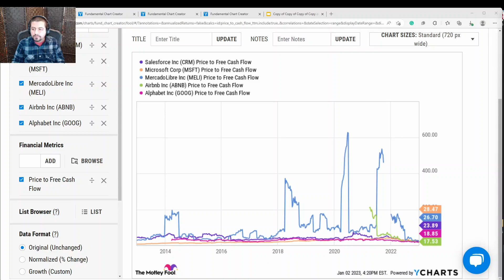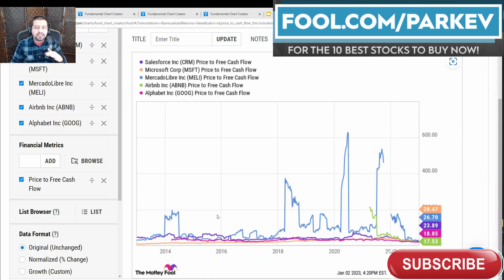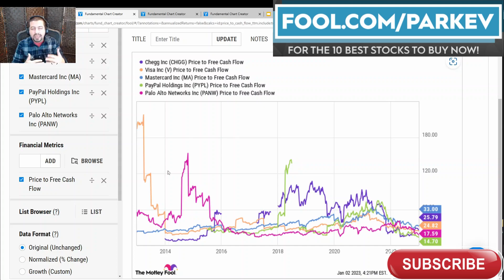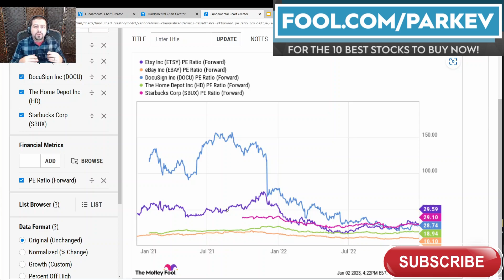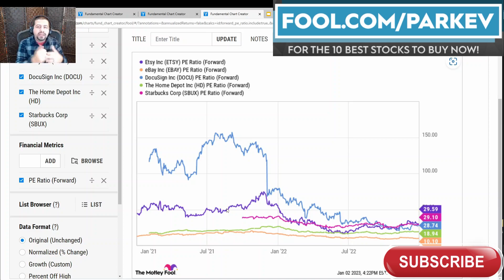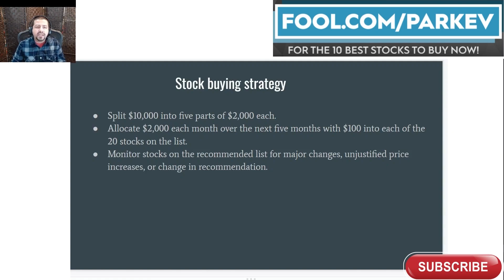How I'd Invest $10,000 Today If I Had to Start From Scratch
Many will start their investing journey in 2023. This is how I would begin.

I would start by creating a list of stocks to buy, like the one I have included in this video. This video will highlight an excellent group of stocks, including The Walt Disney Company. It will also present a strategy of how and when to buy these stocks to reduce the risk of buying at higher prices.